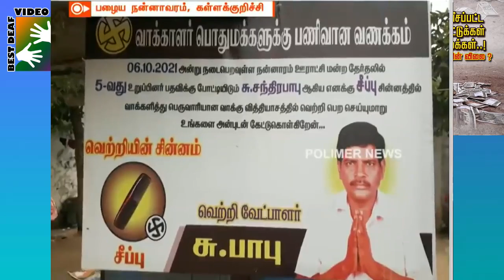500 Rupee notes thrown in the middle of the street... Price of the Panchayat Vice President?